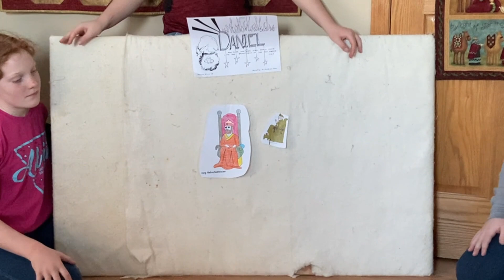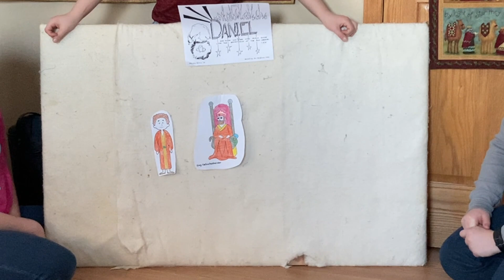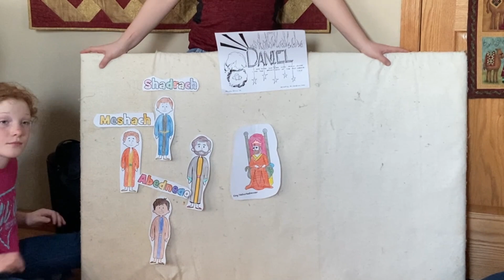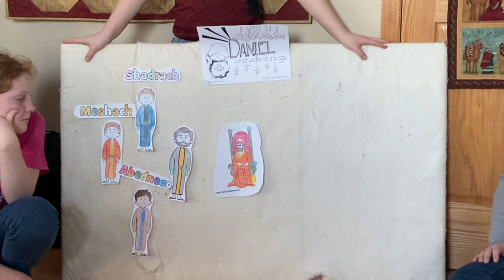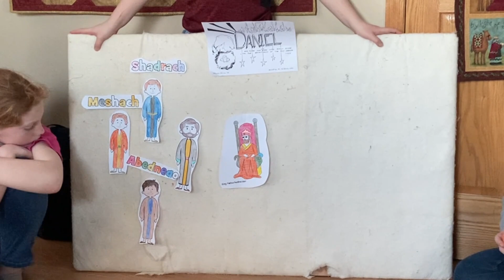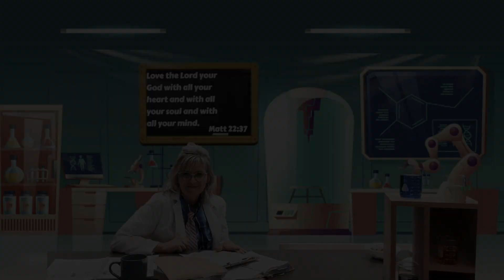LaboraSTORY - Episode #02 - Jan 31/21